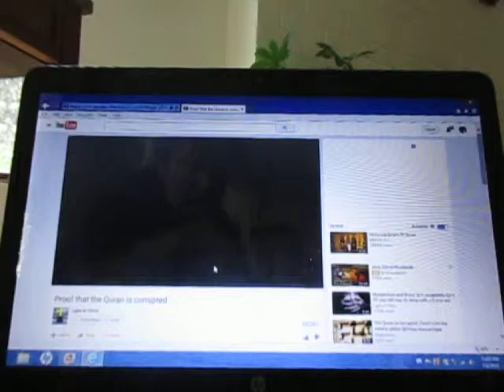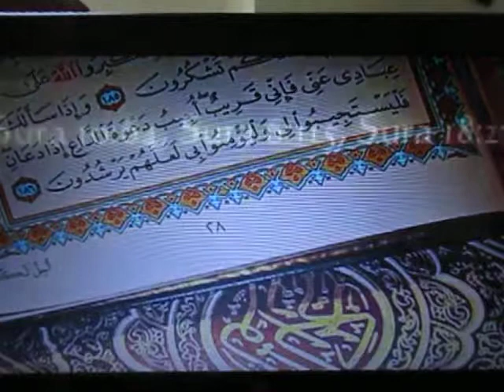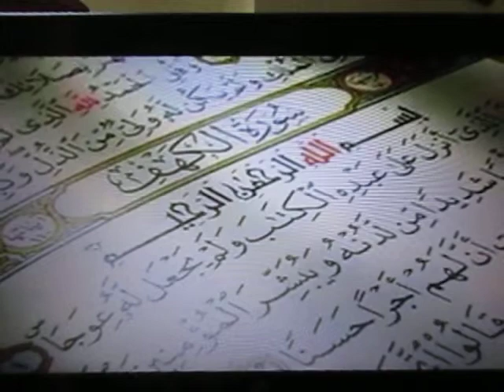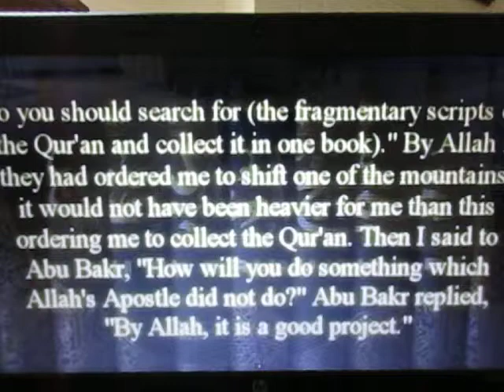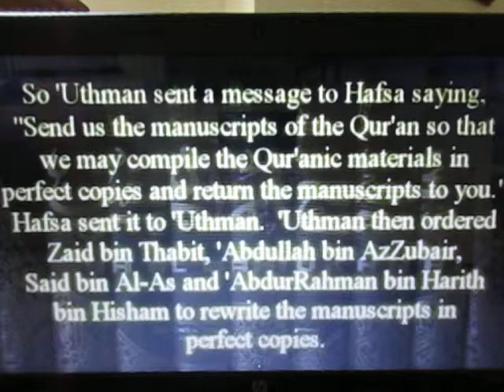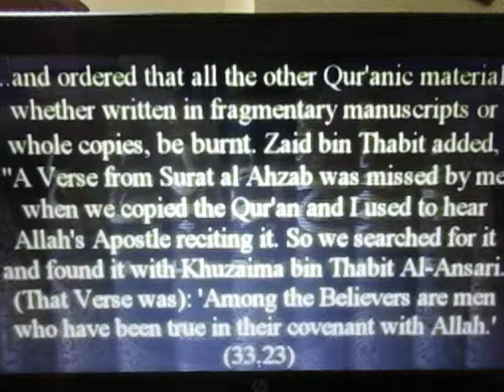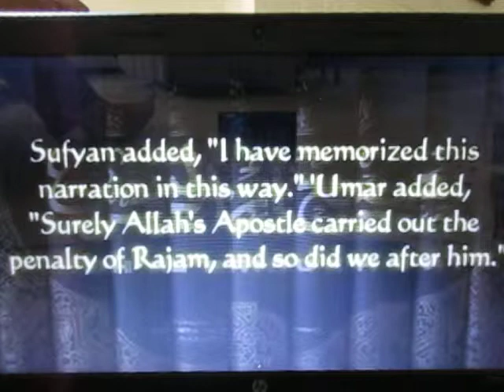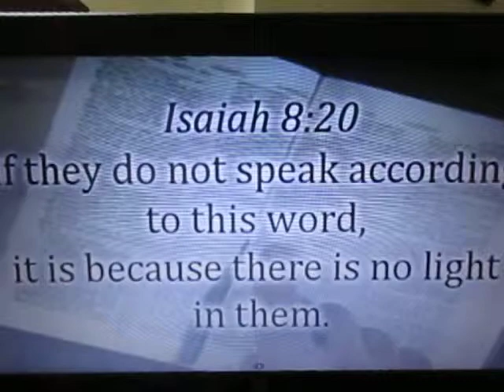50 ebooks I've Published to Amazon, Part 1